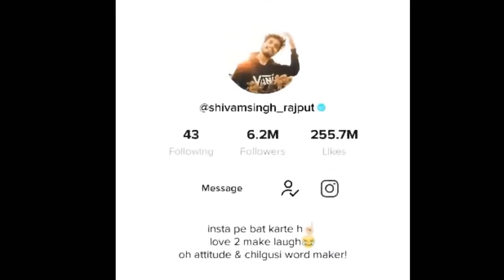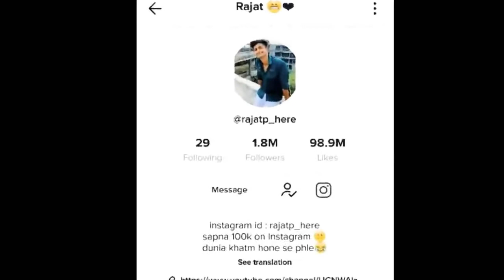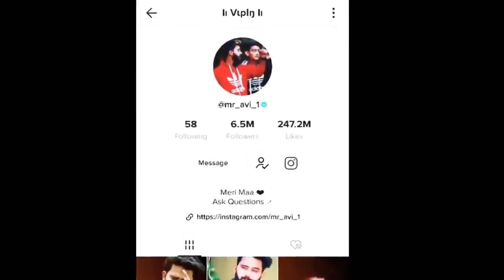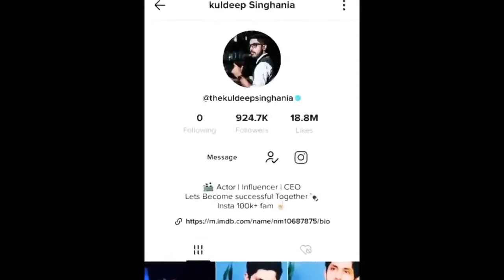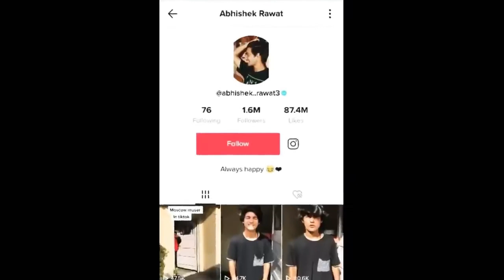tiktok vs youtube carryminati reaction//tiktok vs youtube//tiktok vs youtube reaction//CarryMinati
The End Carryminati
Carryminati The End Tiktok vs YouTube
carryminati tiktok vs youtube
carryminati the end
The end carryminati deleted video
the end carryminati deleted full video
carryminati roast aamir siddiqui
carryminati roast tiktok video
carryminati yalgaar new video
Yalgaar carryminati
carryminati youtuber vs tiktoker
India most like video
Indian most liked video
Carryminati roast tiktok vs YouTube
Carryminati reply to aamir siddiqui
yalgaar carryminati
carryminati yalgaar Release date
carryminati yalgaar poster
carryminati yalgaar full video
the end carryminati
 minati viral video, carryminati new record, reaction on carryminati video, scout explain how to do fan meet up,  Minati New Video
Carry Minati Reply to Faisu
Carry Minati reply to Amir Siddiqui
Carry Minati TikTok video
Harsh Beniwal react on carry video
Harsh Beniwal reply to Tiktoker
Harsh beniwal reply to Mr. Faisu
Harsh Beniwal || Ashish Chanchalani

This Video Is Only For Entertainment Don't Be Serious. I Respect All Owners